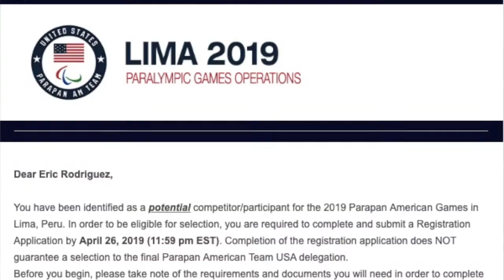A Post War Passion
After losing his right leg in military combat, 35 year old Eric Rodriguez turned his injuries into a second avenue to represent his country while competing in wheelchair basketball at Mizzou. 23 Sports Reporter Bradley Davis has the story.